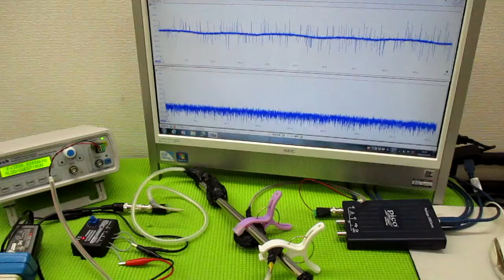技術動画（超音波制御技術）